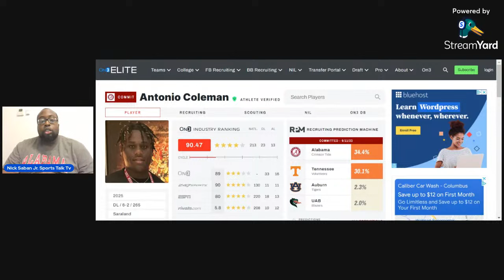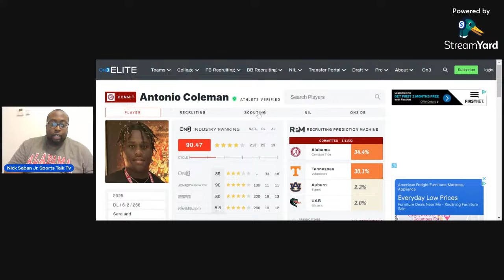Alabama Recruiting News: 4 ⭐️ Antonio Coleman 2025 class has committed to Alabama